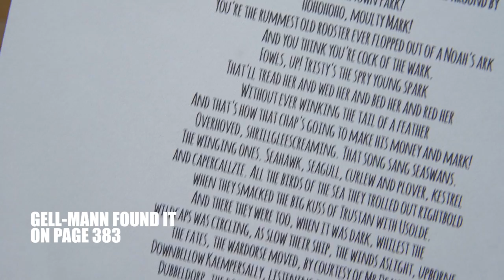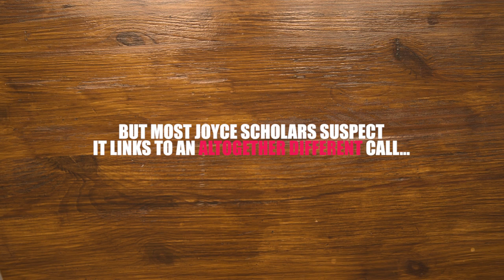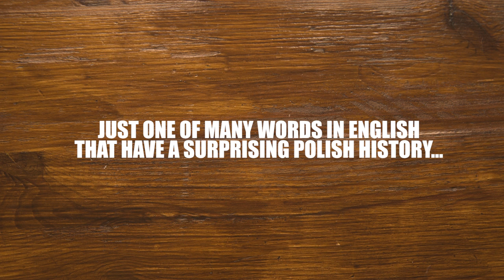The Link Between Quantum Physics & Curd Cheese ‒ Video Explainer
Culture.pl's video explainers are an easy and entertaining way to get to know Poland.